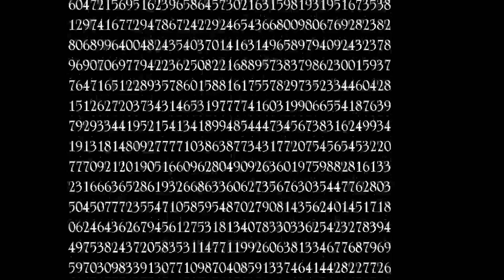Pi Day 5k All House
ACCA/Stonehaven families gather informally on Pi Day at precisely 9:26 with plans for relays and pies. 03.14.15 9:26:53